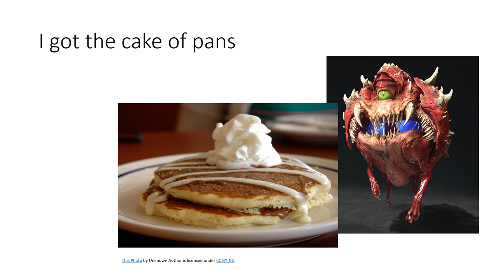cacodemon goes 2 ihop (power point)